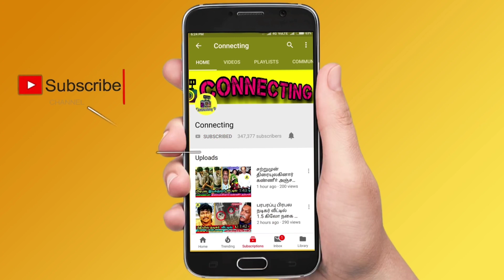வெளியேறிய asal kolaar First Reply | Bigg Boss 6 Tamil | Vijay TV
வெளியேறிய asal kolaar முதல் கருத்து | Bigg Boss 6 Tamil | Vijay TV | Bigg Boss Tamil | Asal Kolaar First Reply | Promo ! Bigg Boss Tamil Season 6 | 30th October 2022 - Promo 1 ! Bigg Boss Tamil Season 6 | 30th October 2022 - Promo 2 ! Bigg Boss Tamil Season 6 | 30th October 2022 - Promo 3 ! azeem kurmpadam ! dhanalakshmi kurumpadam ! sherina kurumpadam ! sheriina kurumpadam Bigg Boss Tamil 6 - Asal Kolaar evicted from bigg boss Tamil 6  | asal kolaar eviction | asal kolaar first post

asal kolaar first reply to Haters and asal kolaar shares the reason for his elimination from bigg boss 6 tamil

asal kolaar first reply after eliminated from the Bigg boss tamil 6 , now asal kolaar said nivashini and queency is not the reason for my elimination in Bigg boss

asal kolaar evicted | asal kolaar eviction | asal kolaar eliminated | asal kolaar eliminataion

asal kolaar first post after eviction

asal kolaar first live video after elimination

asal kolar evicted

asal kolaar first interview after eviction

nivaashini emotionally crying when asal kolaar evicted from bigg boss 6 tamil

queency crying for asal kolaar evicted from bigg boss 6 tamil

housemates shocked after kamal showing asal kolaar name in eviction

dhanalakshmi kurumpadam by kamal haasan

kamal got angry on azeem for his attitude against shivin and dhanalakshmi

Azeem asks sorry to dhanalakshmi after kamal showing dhanalakshmi kurumpadam to the housemates

Azeem asks sorry to shivin and amudhavanan after kamal got angry on azeem

Kamal supports to dhanalakshmi and shivin - and kamal angry on vj maheshwari, rachitha, vikraman after seeing dhanalakshmi kurumpadam

Promo